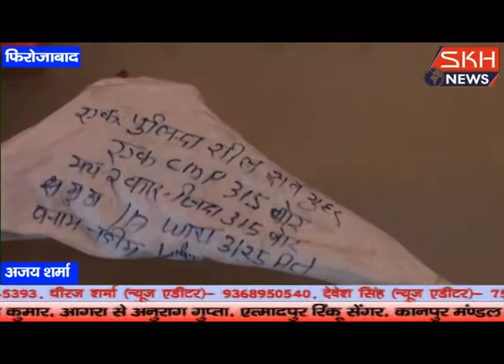फिरोजाबाद मोटर बाइक चोर पकड़े